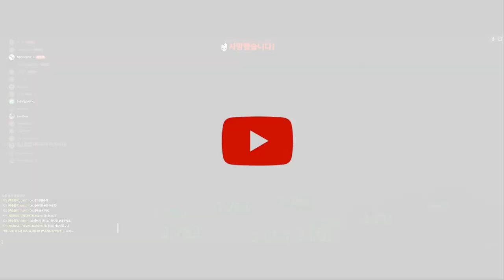아크서바이벌 ll X서버 11화 ll 우리부족에 루팅범이있다 ll